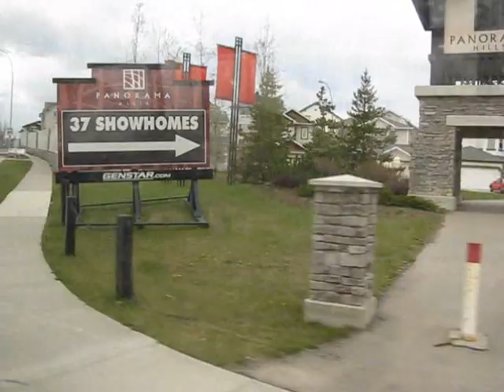Exploring Calgary Transit: Route 430-North Crosstown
Another odd route in Calgary. Route 430 starts at the airport and takes us west through Coventry Hills, Panorama Hills, Sandstone, Hidden Valley, Citadel and Hawkwood before ending at the Crowfoot Station. The route schedule changed on March 14, 2011, the route still provides 30 minute peak hour service, but also now provides hourly service during midday and weekend services. Note on the weekends, the route only goes between Sandstone Terminal, North Pointe and the airport. NOTE: On March 12, 2012 this route changed and Route 430 no longer services Crowfoot Station due to low ridership and now instead runs between the airport and Sandstone Terminal only.